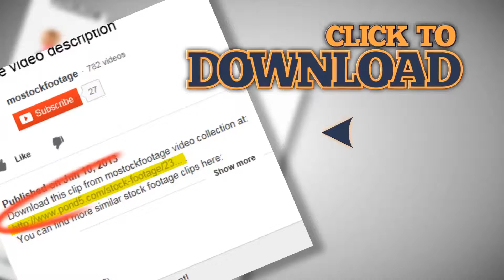Sport car Porsche 911 approaching. Retro automobiles competition rally. Stock Footage